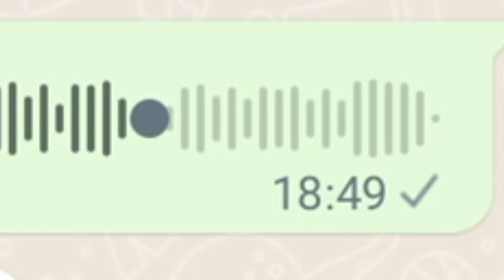Eu Sou A Reencarnação Da Joelma (REUPLOAD)